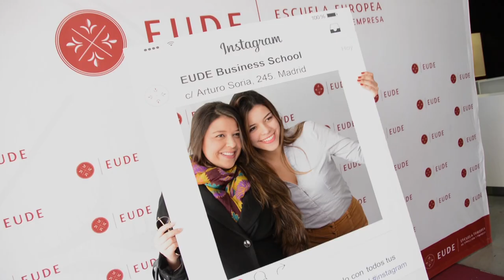EUDE Business School | Líderes en la transformación digital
Vive el Marketing como no te esperas, conferencias, contacto con los profesionales del momento y visitas a las empresas más punteras del sector.  ¿Vas a desaprovechar esta oportunidad?

Éste Máster se presenta como una gran oportunidad para aquellos profesionales que estén o deseen estar en contacto con el mundo digital y que quieran ampliar sus conocimientos y encontrar nuevas formas de conectar con el cliente.

¡Vive Marketing Digital!